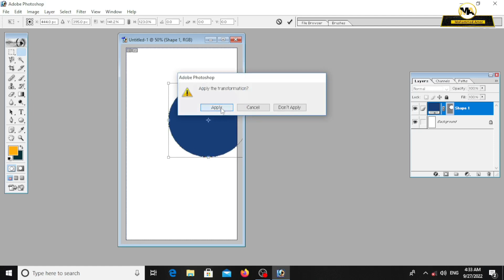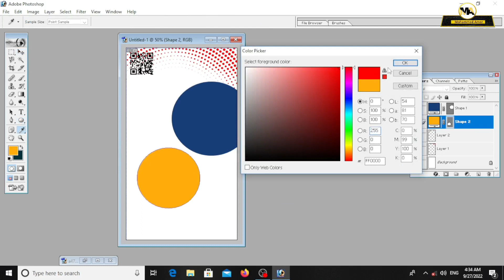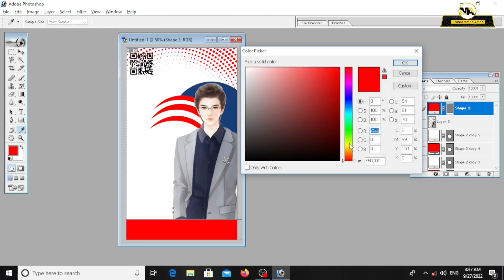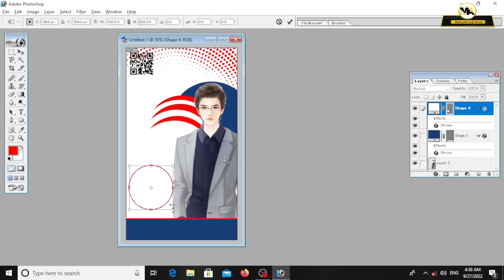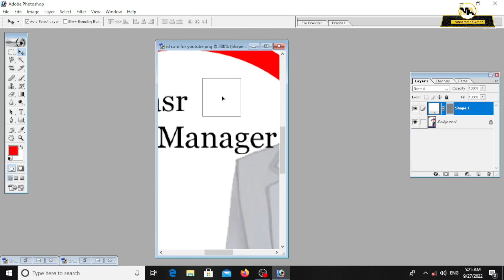Employee id card design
Employee id card design in Photoshop II id card banane ka aasan tarika. @magraphicstudio